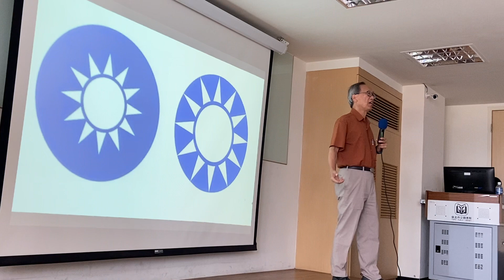李筱峰談藍白黨徽